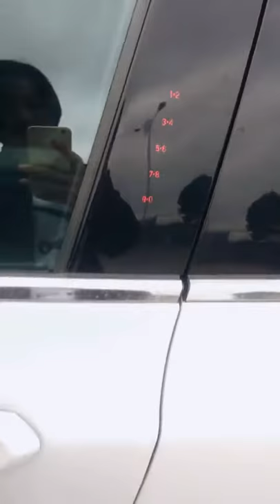Car digital door lock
car lock. digital car door lock. car accessories. car new technologies. car technology